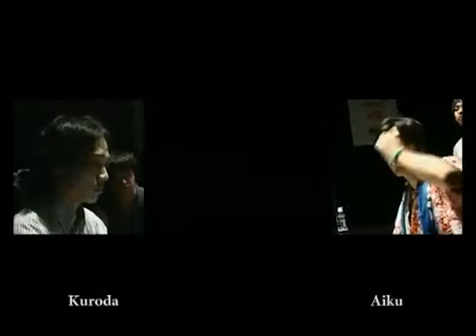Tougeki - SBO 2012 Third Strike Grand Finals